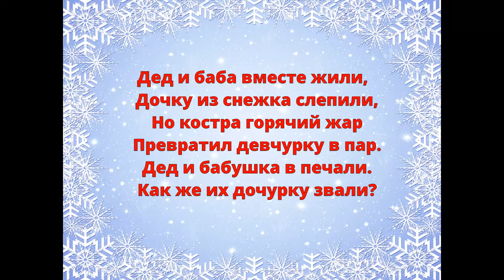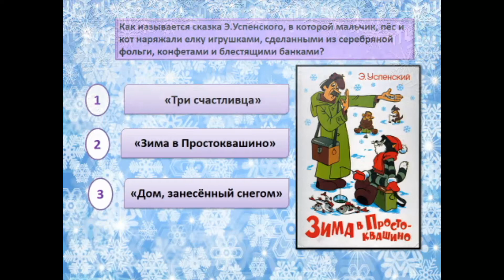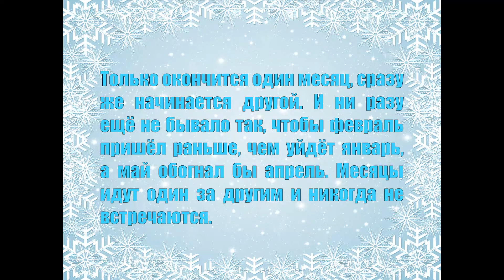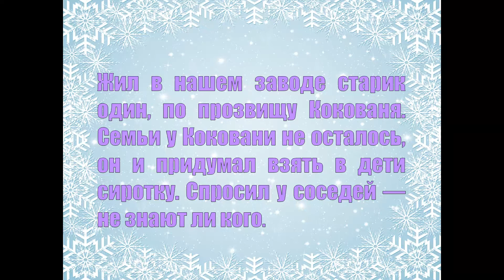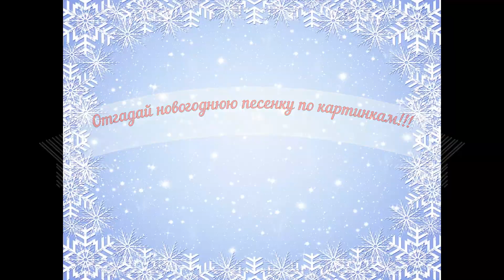Новогодний квест «Чудеса на книжной полке»